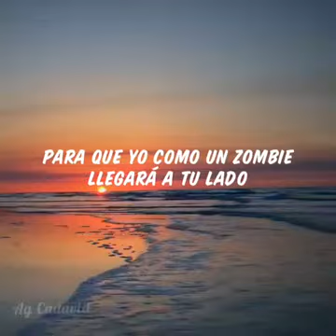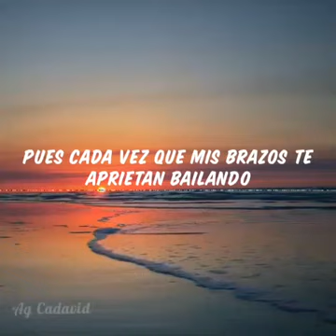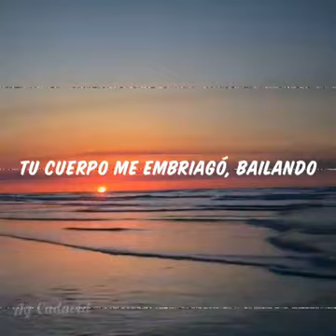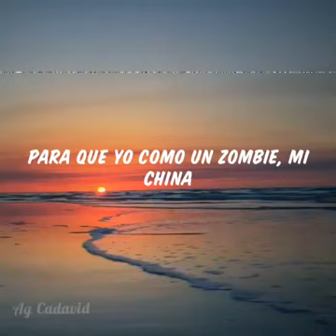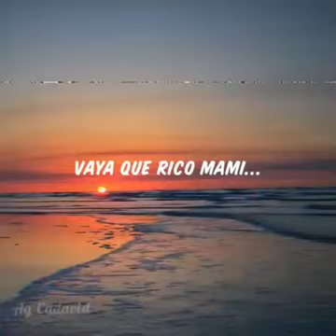Bailando - Frankie Ruiz